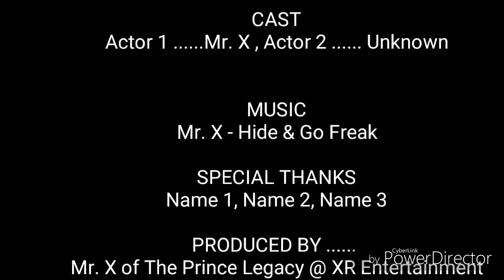Mr. X - Hide & Go Freak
Ruff draft